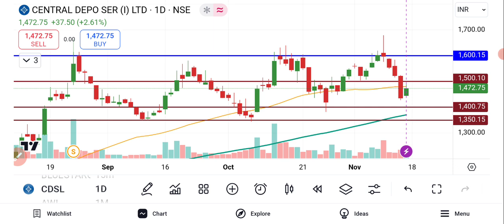CDSL Share Latest Analysis | CDSL Share News | CDSL Share Target Price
CDSL Share Latest Analysis | CDSL Share News | CDSL Share Latest News | CDSL Stock Latest News